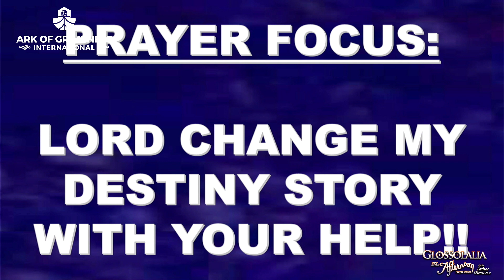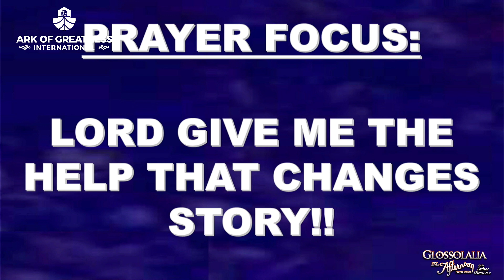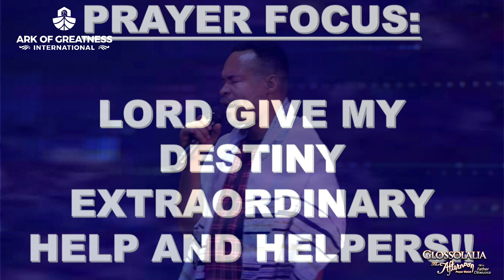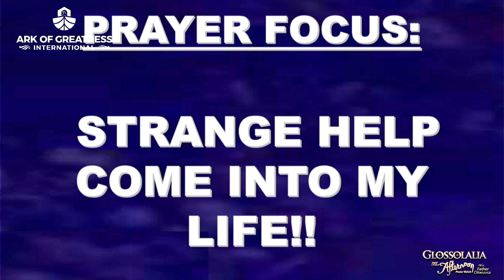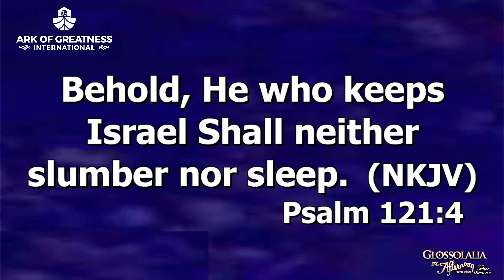Glossolalia Prayers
HELP OF GOD THAT BRINGS CHANGE OF STORY